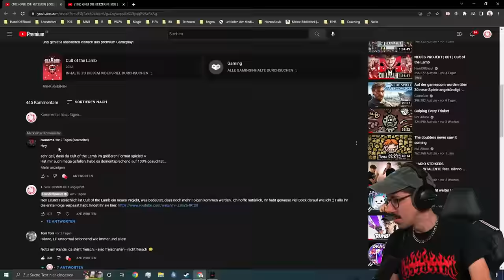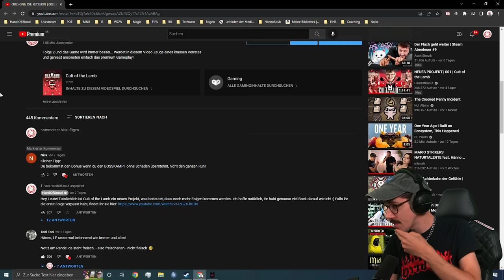MEINE FREUNDIN UND ZOMBEY MACHEN RUM - jetzt reichts! 🤬 | 004 | Cult of the Lamb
In dieser Folge Cult of the Lamb muss ich mir wieder einiges von meinen Kultmitgliedern gefallen lassen. Und dann machen Tamina und Zombey auch noch rum...

Gründe deinen eigenen Kult in einem Land falscher Propheten. Wage dich hinaus in vielfältige geheimnisvolle Gebiete, um eine treue Waldgemeinde aufzubauen, das gute Wort zu verbreiten und der einzig wahre Kult zu werden.
Kapitel:
0:00:00 - 0:00:24 Intro
0:00:24 - 0:01:50 Kommentare
0:01:50 - 1:30:18 Gameplay